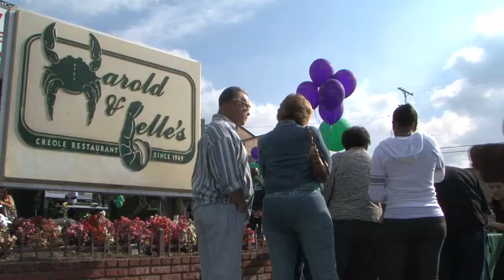Harold & Belle's Block Party w/ host Joseph James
Harold & Belle's celebrate 40 years in the creole food business, the best creole food in Los Angeles.